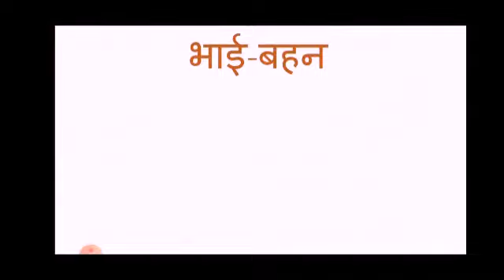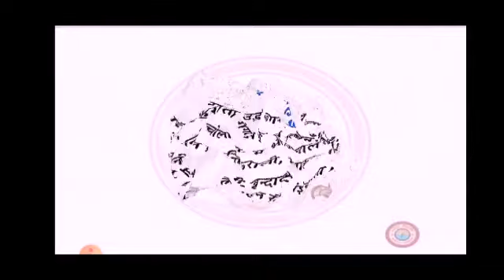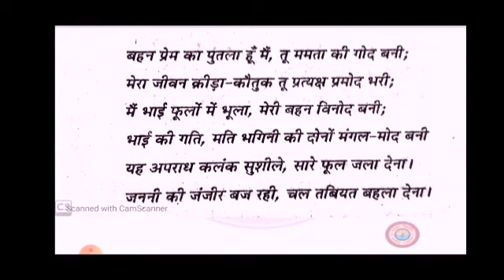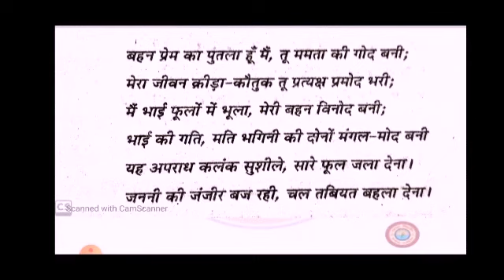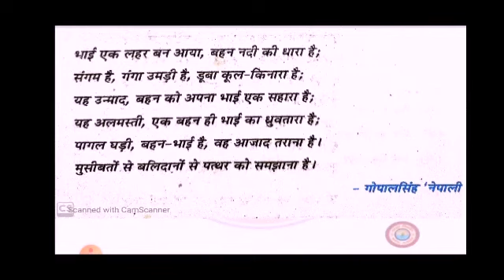भाई-बहन, Hindi (Spl) Class-12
Mr Sandeep Narayan Jetly (Lect)